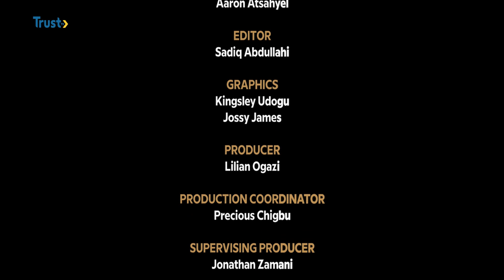DIVINE PATH: MY HEALING STORY + MORE | TRUST TV